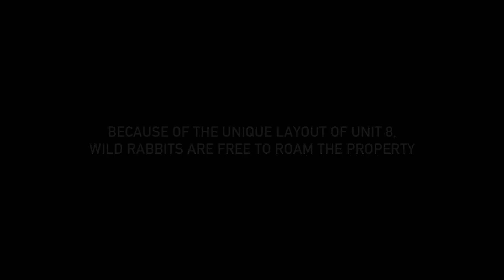Behind Bars: Rookie Year: Bonus - Fabian and the Bunnies (Season 2, Episode 7) | A&E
Fabian explains the inmates' "bunny farm" in Unit 8 in this bonus scene from "No Room For Error."

Behind Bars: Rookie Year
Season 2
Episode 15
No Room For Error

With high attrition and a constant shortage of men and women up to the task, this series will follow a class of new correction officers in the California prison system as they begin their 60-day probation period.